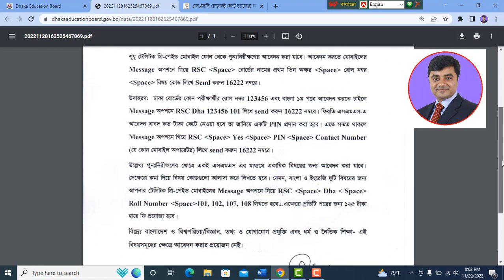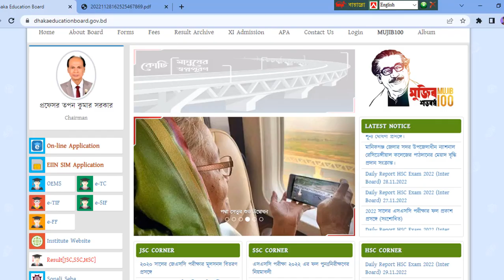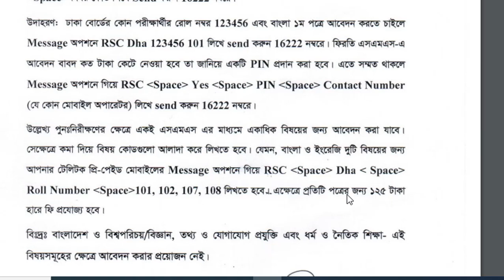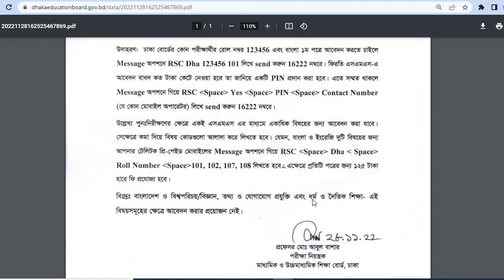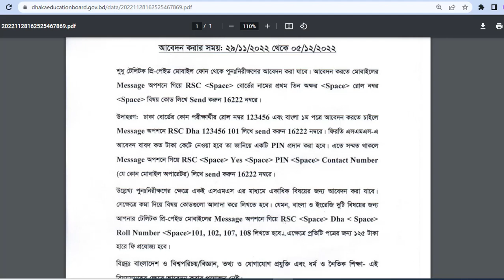SSC Board challenge system 2022 | Board challenge kivabe korbo | বোর্ড চ্যালেঞ্জের নিয়ম ২০২২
এসএসসি বোর্ড চ্যালেঞ্জের নিয়ম,
এসএসসি বোর্ড চ্যালেঞ্জ,
বোর্ড চ্যালেঞ্জ,
এসএসসি বোর্ড চ্যালেঞ্জে,
ssc board challenge,
board challenge,
ssc board challenge system,
বোর্ড চ্যালেঞ্জ করার নিয়ম,
board challenge system 2021,
ssc board challenge system 2021,
এইচএসসি বোর্ড চ্যালেঞ্জ করার নিয়ম,
how to ssc board challenge,
ssc 2021বোর্ড চ্যালেঞ্জ সঠিক নিয়ম,
board challenge date,
all board challenge ssc,
ssc 2021বোর্ড চ্যালেঞ্জ,
board challenge last date